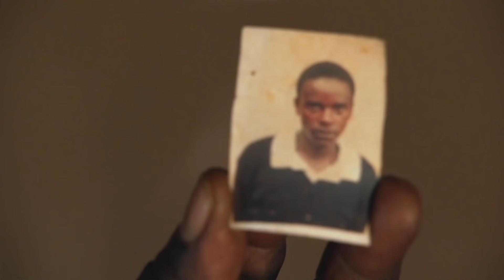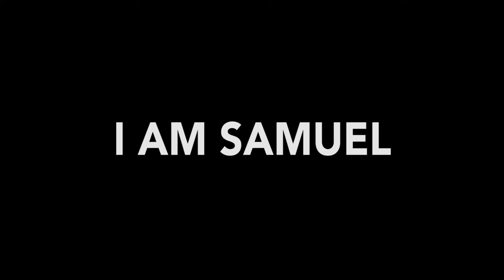I Am Samuel | Bohemia Media | Official UK Trailer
Read more about our special fundraiser livestream and Q&A on 18 November with @OutrightIntl and guests Tracy Gilchrist (The Advocate Mag) and Kevin Mwachiro (Amnesty Kenya), award winning director Peter Murimi and the beautifully brave subject of the documentary, Samuel.

Filmed verite style over 5 years, "I am Samuel" is an intimate portrait of a Kenyan man torn between balancing duty to his family with his dreams for his future.

Directed by Peter Murimi, a multiple award-winning Kenyan TV documentary director focusing on hard-hitting social issues, from extra-judicial killings to prostitution.

"Peter Murimi’s film vividly conveys resilience, contrasting the intimacy of a brave couple with the brutality of prejudice" - Phuong Le, The Guardian